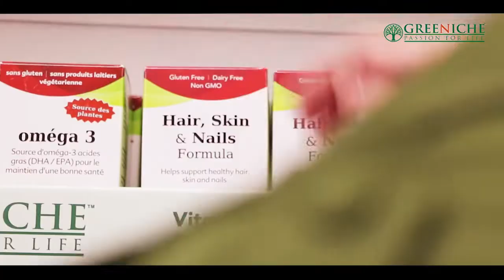TAG TV Pakistan Bureau News Bulletin with Kokab Farooqui - February 13, 2020